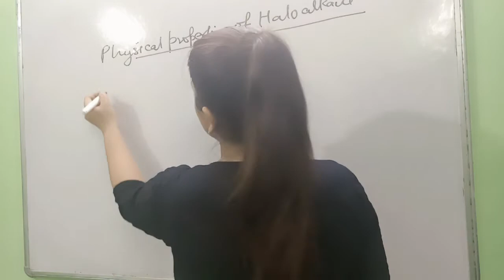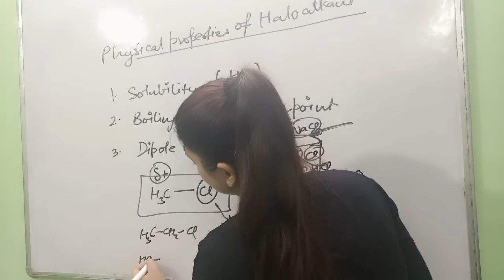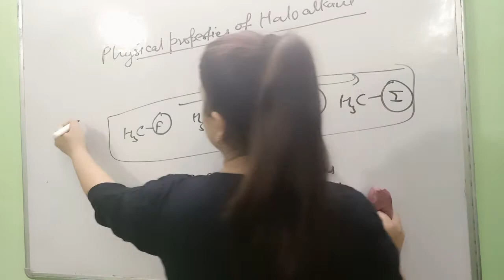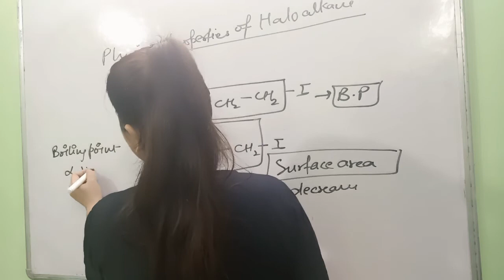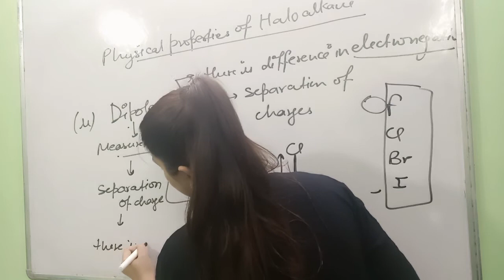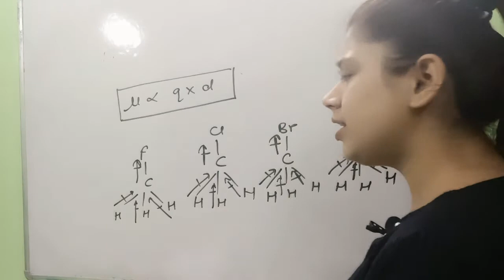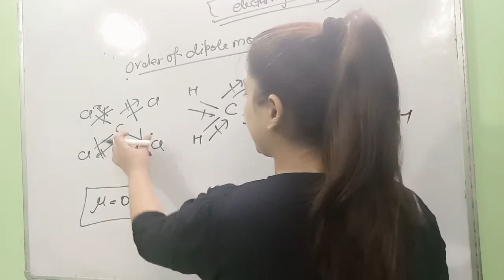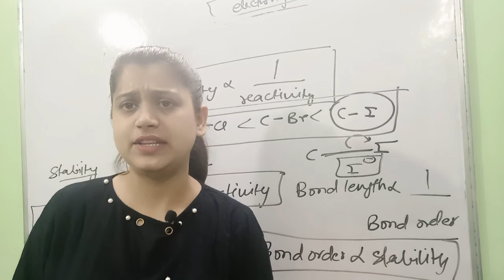ll Haloalkane and Haloarene ll class 12 ll CBSE ll IIT JEE II NEET II IIT JAM II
we also provide online video classes for classes 11, 12, IIT JEE, IIT JAM, NEET.
for more information WhatsApp on the following no.